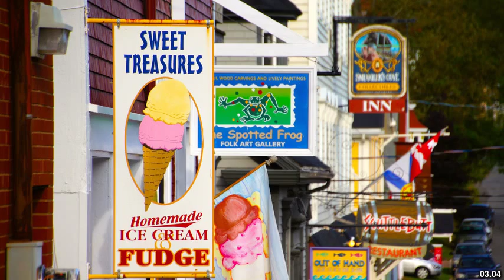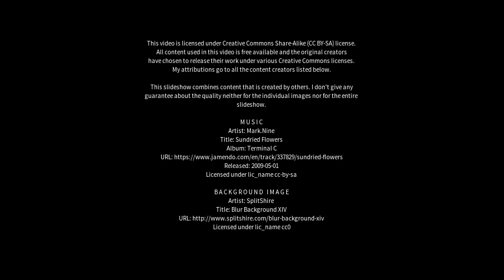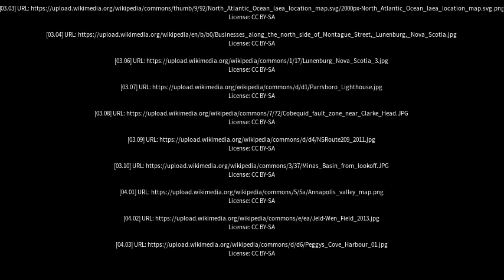Best places to visit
Best places to visit - Parrsboro (Canada) Best places to visit - Slideshows from all over the world - City trips, nature pictures, etc.